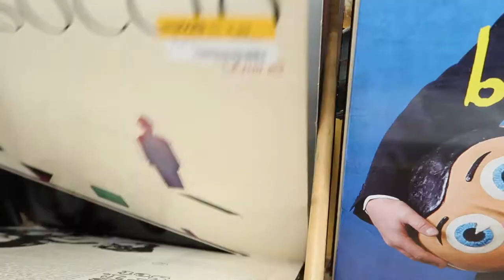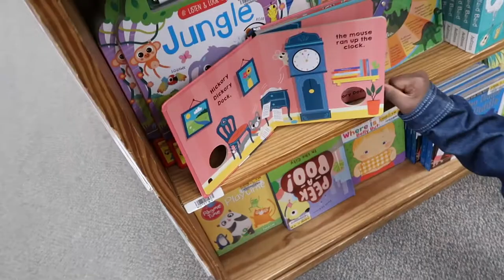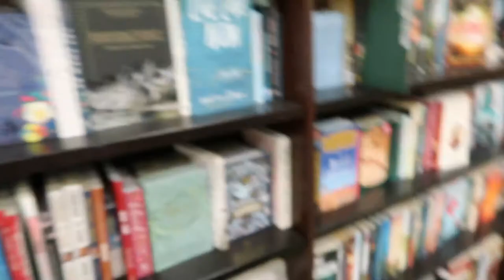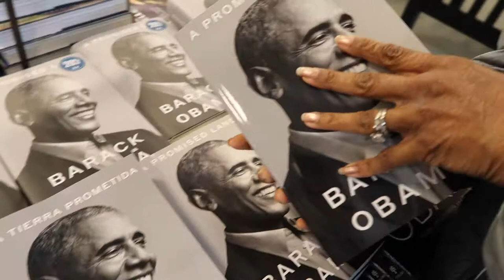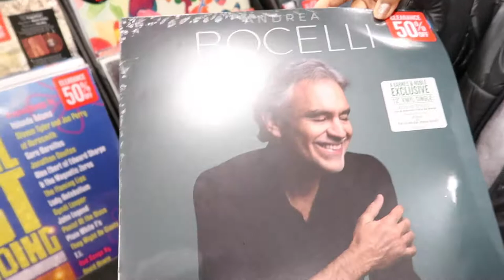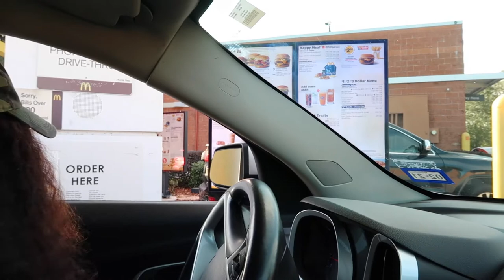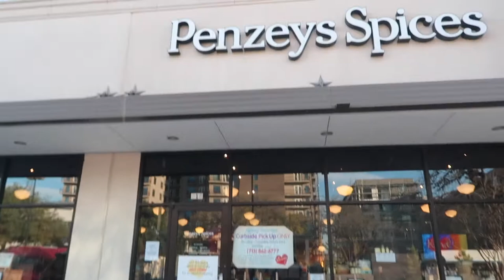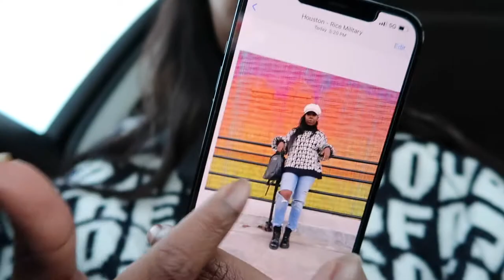Barnes and Noble Vlog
Searching for Year of the Yes by Shonda Rhimes